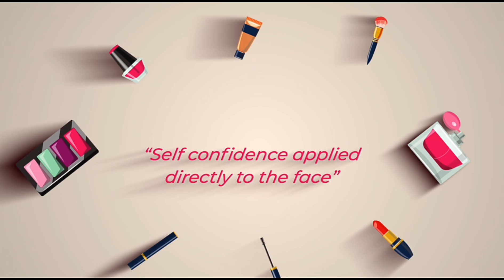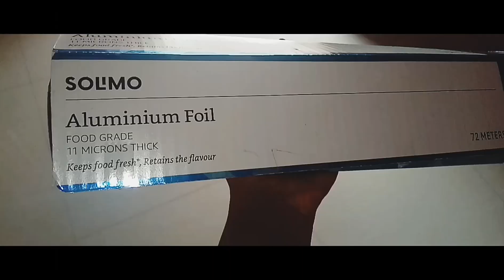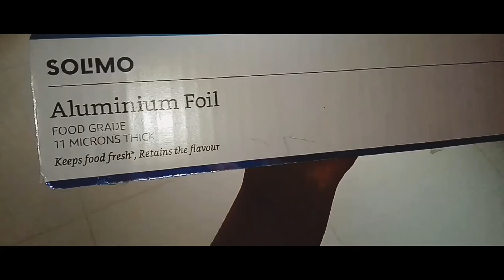ഇനി വീട്ടിൽ ഇരുന്ന് hair color ചെയ്യാം ||DIY Hair coloring||Malayalam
Streax Ultralight Highlighting Kit

Amazon Brand- Solimo Aluminium Foil

Musician : @iksonofficial

Musician : jef

Love

Cathu♥️